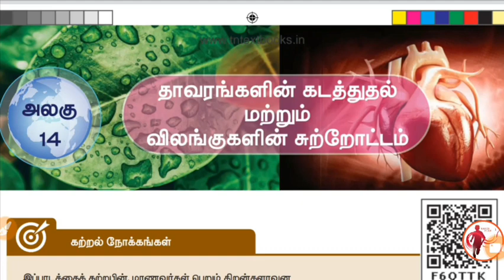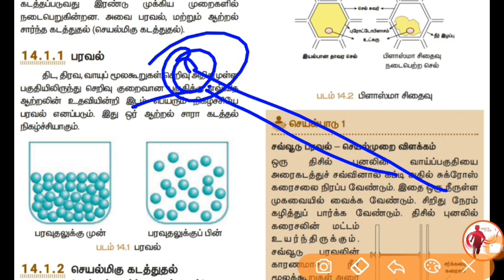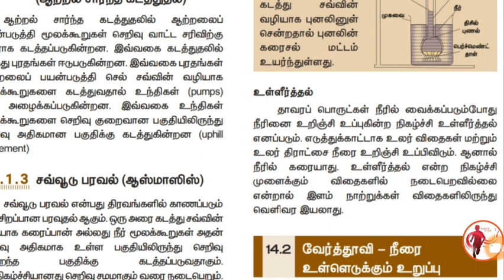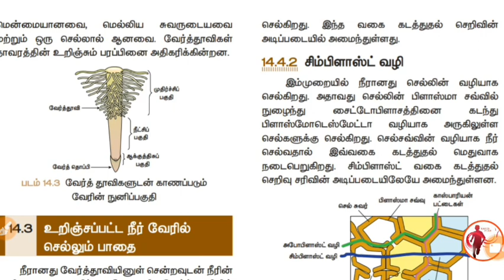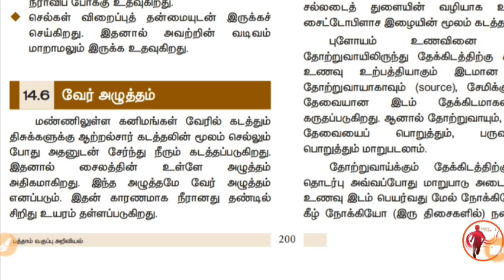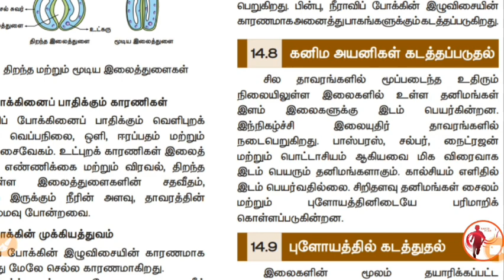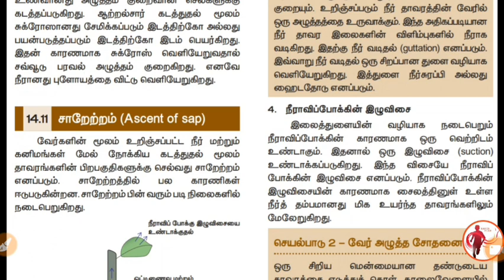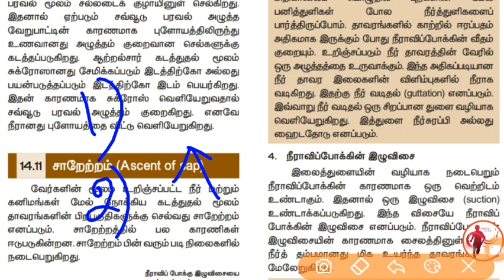10th Science - New Book - Unit 14 - தாவரங்களின் கடத்துதல் மற்றும் விலங்குகளின் சுற்றோட்டம் Part -1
10th Science - New Book - Unit 14 -  தாவரங்களின் கடத்துதல் மற்றும் விலங்குகளின் சுற்றோட்டம் Part  - 1